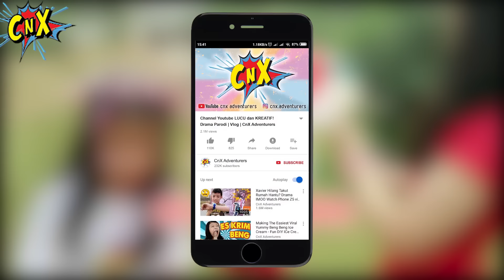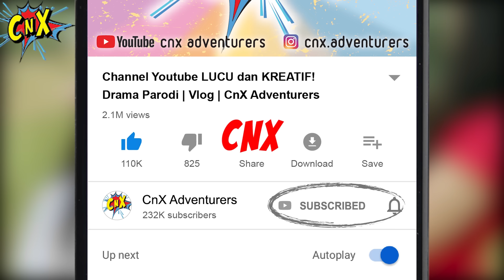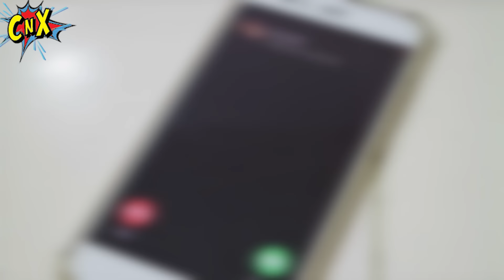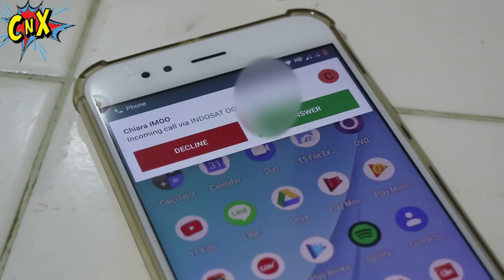Lomba 17 Agustusan Unik & Lucu IMOO Watch Phone Z5 Merah Putih | Drama Parodi Lucu| CnX Adventurers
CnX Adventurers lomba 17an agustusan part 1 bersama Youtuber Cilik Anak: Superduper Ziyan, Pixel Kinaragendis, Misha's Toys & More, dan Airriu Eduventure.

Seru banget Drama parodi Lomba 17 Agustusan yang unik dan kreatif , lomba 17an yang unik dan lucu bareng IMOO Watch Phone Z5. Indonesia Merdeka !!!

Ada lomba balap karung, lomba membuat chocoballs / bola-bola coklat, lomba imoo dance fever, lomba berenang mengumpulkan bola di kolam renang.

Seru banget ampe jatuh, ini baru Part 1, tonton Part 2 juga yaa !

Tonton video ""Drama Kemerdekaan 17 Agustusan IMOO Watch Phone Z5 Merah Putih | Drama Anak Parodi CnX Adventurers"" sampai selesai ya teman-teman.

Kita bikin Drama Parodi Anak Lucu ini, karena ada yang suka salah sebut jadi jam aimo weapon, jam aimo spon, jam aimo z5, jam aimo what font, lucu-lucu deh. Banyak youtuber anak yang pernah bikin drama review imoo Z5 jam anak bisa video call, imoo z2 terbaru, beda imoo asli vs kw, harga imoo asli vs palsu, imoo watch phone y1.